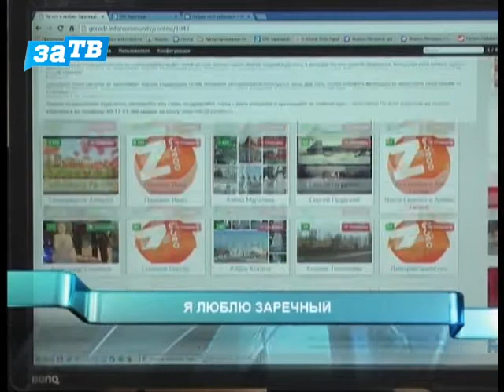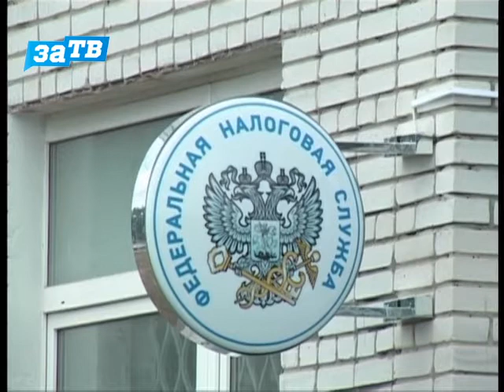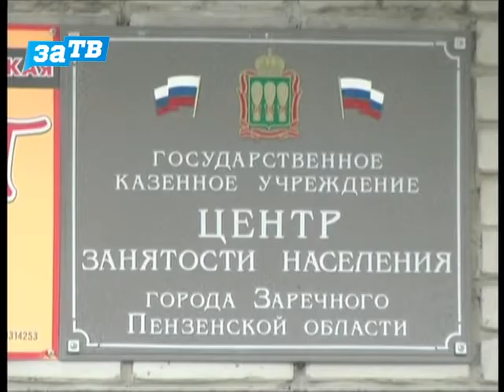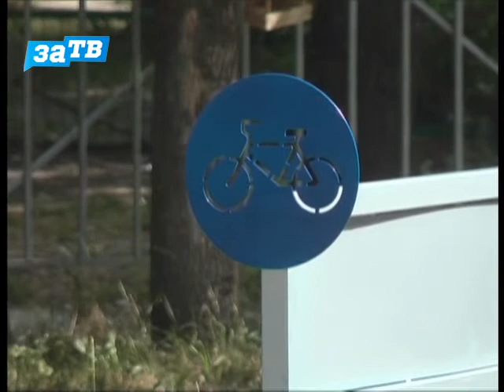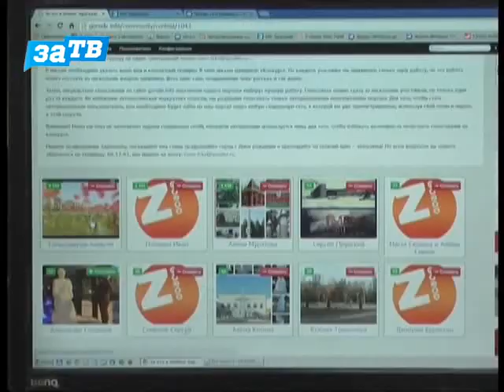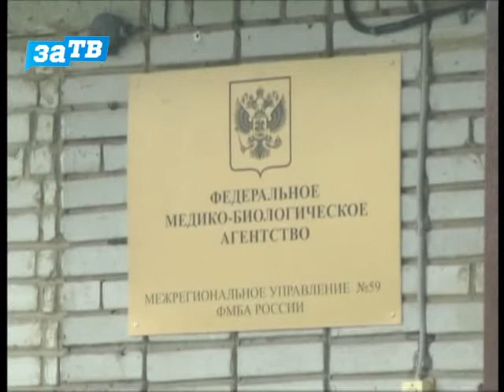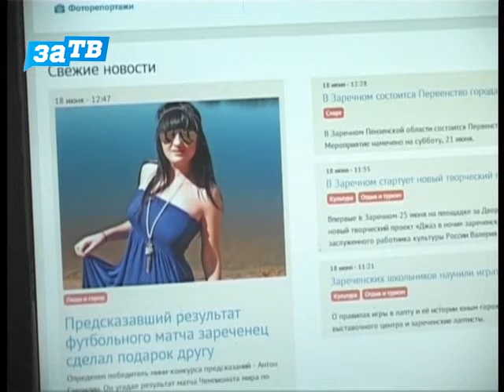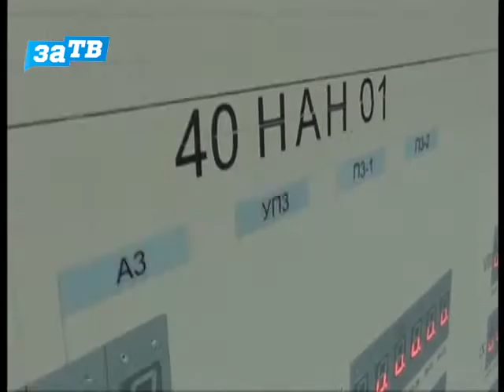Новости Заречного от 18.06.14